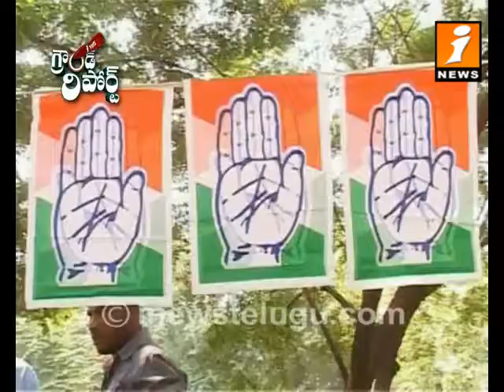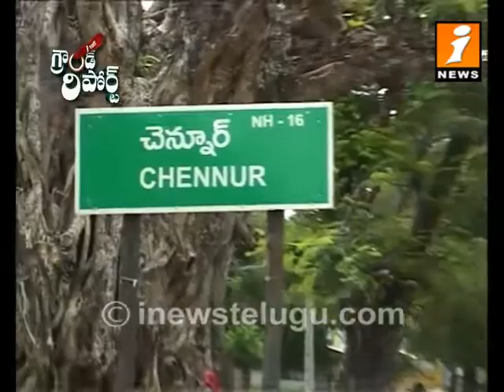Chennur Ground Report Part 3